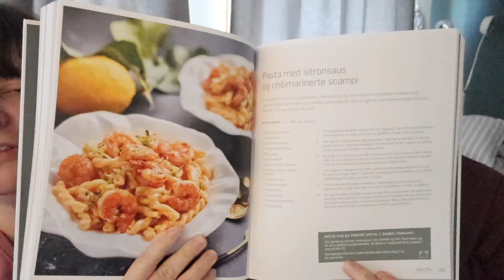Annonse/Gave IdaMariesmat.no | 21.10.2024 | Ny kokebok & vi filmer første Blogmasvideoen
ANNONSE Idamariesmat.no | A - tillatt for alle

Vi bruker:
Hovedvideo: